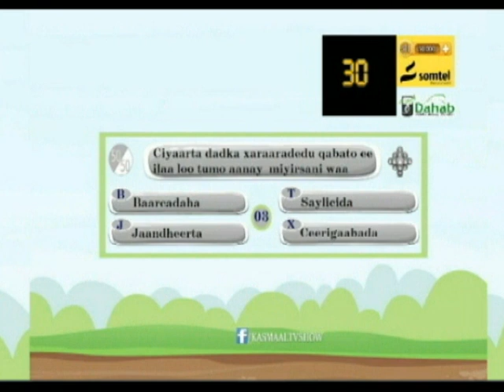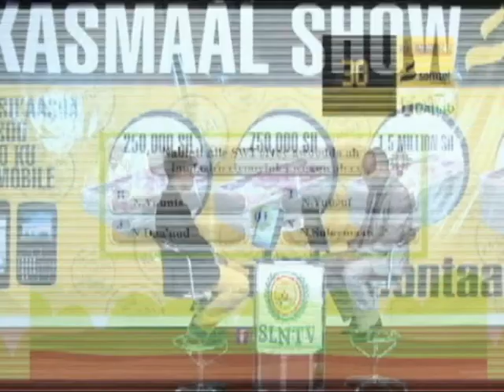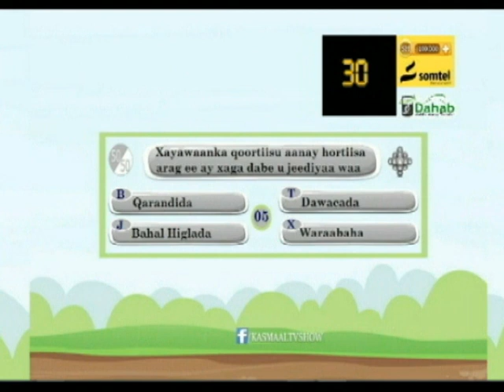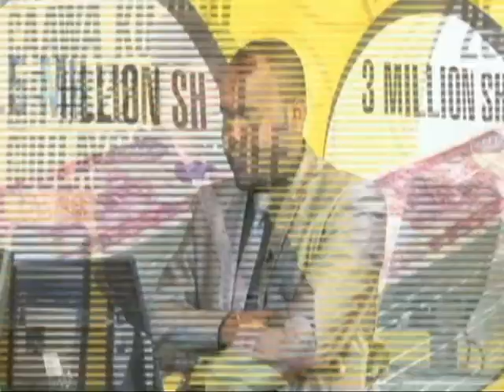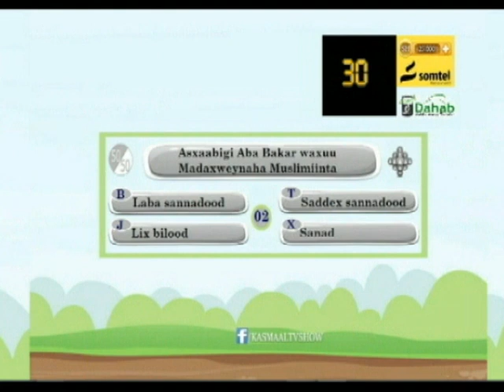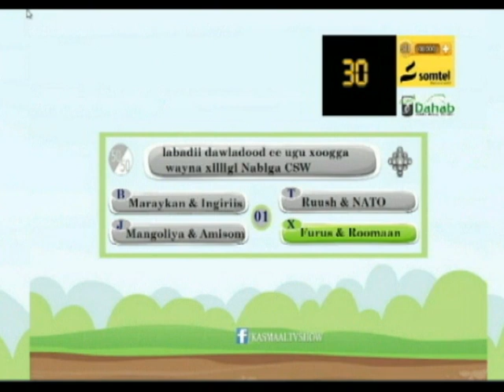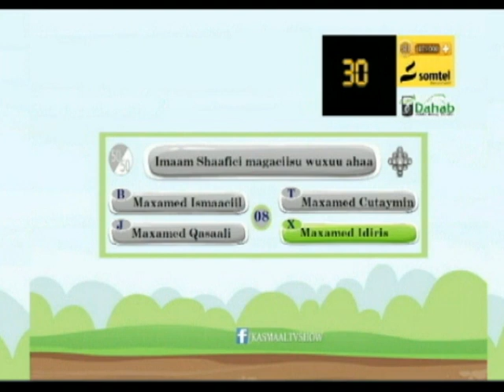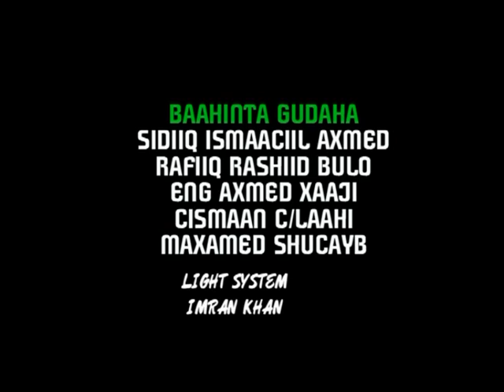Barnamijka Kasmaal Ramadaan 3-aad. Sa-20-Jun-2015.kh